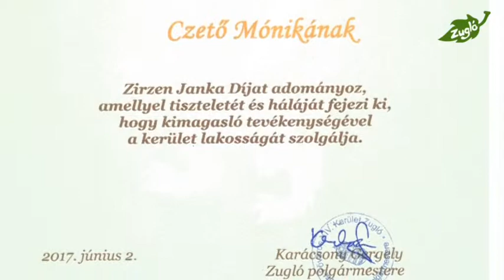Pedagógus Nap kitüntette - Czető Mónika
Zirzen Janka díjat kapott a Pedagógus napon Czető Mónika, a Zuglói Heltai Gáspár Általános Iskola igazgató-helyettese. A kitüntetett oktató bemutatta az iskola különleges nevelési programját.